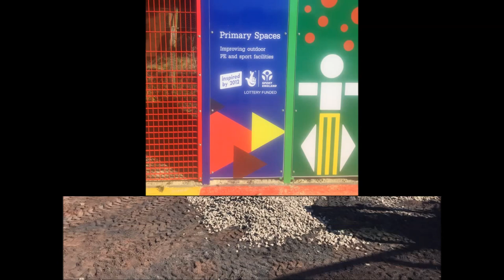Multi Functional Games Space Construction Carlisle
Multi Functional Games Space Construction Carlisle is presented in this video. Our business now has put in a number of multiple activity games areas for academic institutions all over the United Kingdom. The leading benefits of these types of games spaces is several different activities can be carried out in a single facility. As a way to accommodate specific establishments, we offer our own clients with an assortment of different features and designs. We are able to tailor create your multi games floors in order to fit with your financial allowance and your specifications based on the centre. Multi purpose man-made flooring is a favoured surfacing kind for primary spaces, there are various shades to choose from which is excellent.

If you would like more information about playgrounds it is suggested that you visit this page. Here you can see the effects on child development and more.

More extras may be installed onto the multi functional games space after construction. Our organization also provides numerous extra playground equipment, which include basketball hoops, football nets as well as solar powered stop watch sections. Solar-powered timers are good and also safe for youngsters to use. Races and also other sports will probably be far more enjoyable for the kids if these stopwatches are set up. We have got experts who're additionally in a position to conduct specialist repairs and maintenance on your surface area to help keep it in a fantastic condition. We recommend carrying out schedule assessments in order to make sure that this flooring remains safe for the kids, and that there aren't any possible hazards in which the youngsters might fall and be hurt. For information on maintenance, we recommend this

There are a number of other videos regarding multi functional games areas, if you are interested in watching more take a look at this playlist Here you can see a number of primary spaces MUGA installations and stopwatch panel applications.

Thanks for your time for viewing the online video Did you enjoy it? Should you have any questions, be sure to post these inside the section beneath and we'll reply. If you decide you can take the time to share the clip on your Facebook and Twitter accounts, we would be extremely grateful.